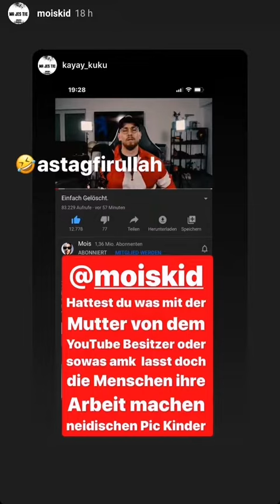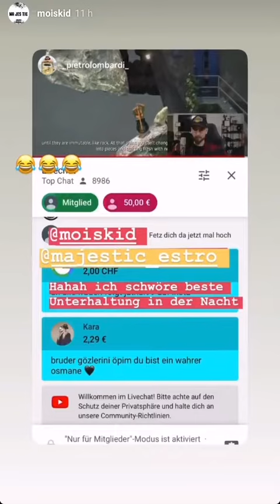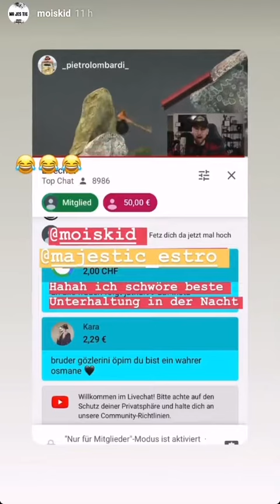Statement zu Friendlich! - Mois Instagram 29.01.20